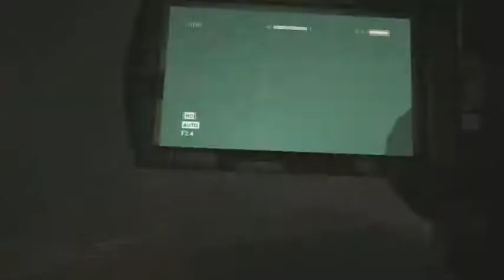Escape? Nah lets stay for a bit! FML (outlast pt 3)